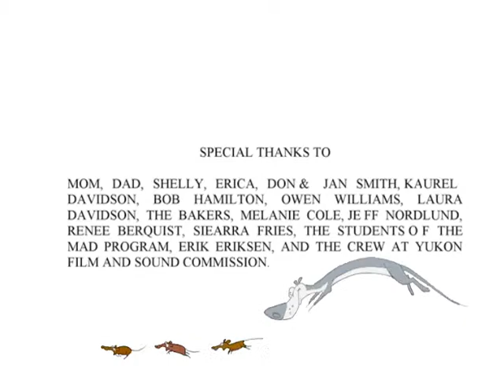the weasel who came in from the cold.dv